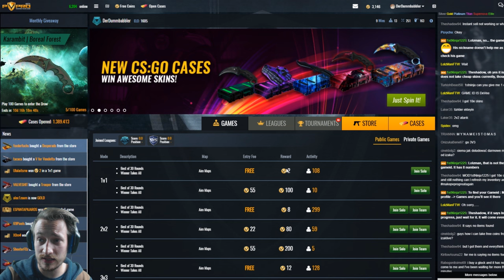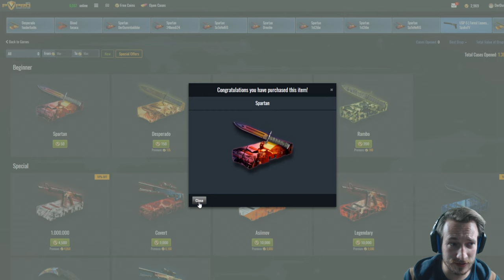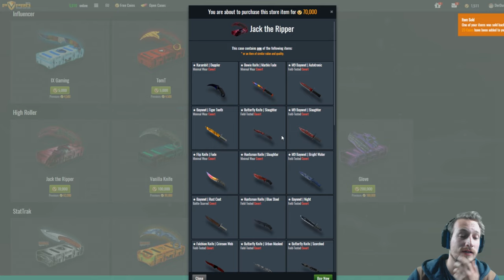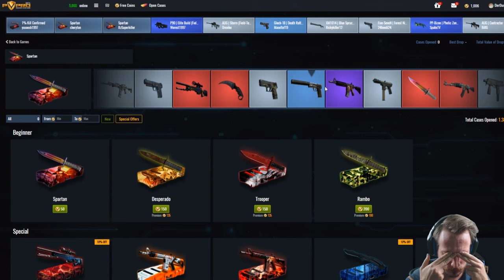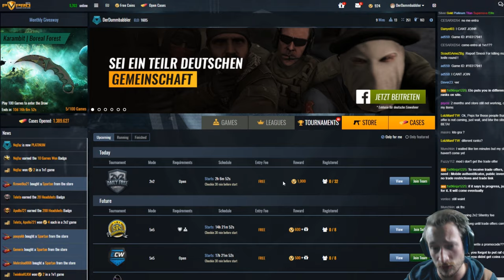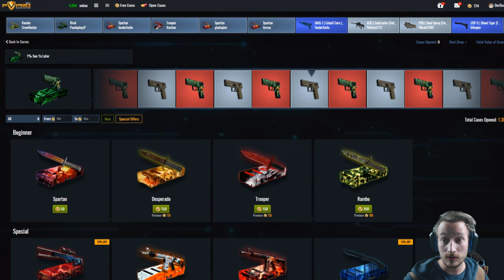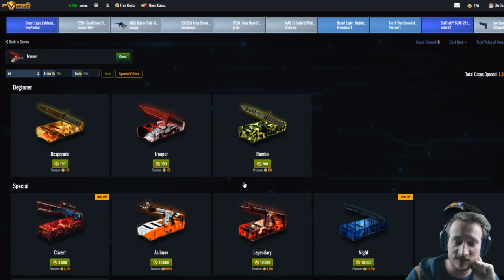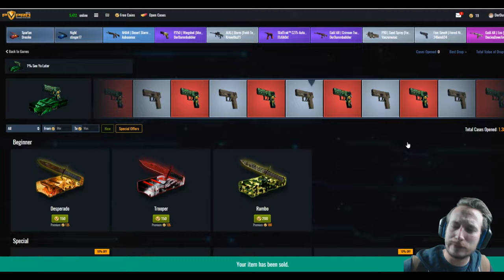Es funktioniert ! :D | Pvpro CaseOpening | deutsch/german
Ein Cs:Go CaseOpening auf Pvpro mit anschließendem "Auszahlen" der Gewinne. Läuft bei denen :)
um 100 Free Coins zu erhalten.
Cs:Go Skins kaufen und verkaufen:
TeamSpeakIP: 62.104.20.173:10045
Password: ebn